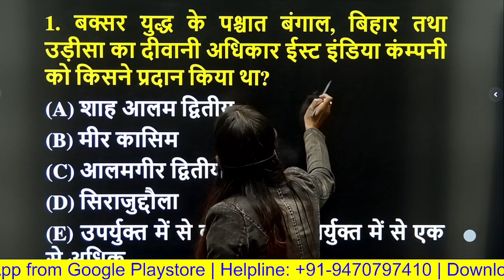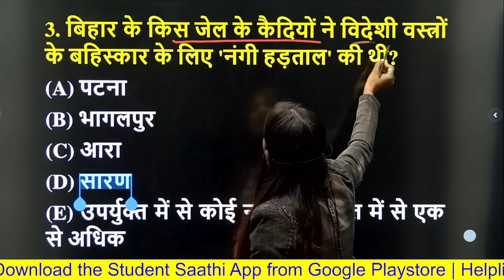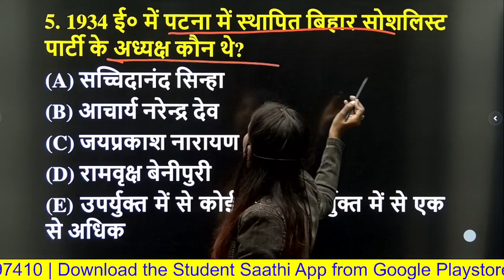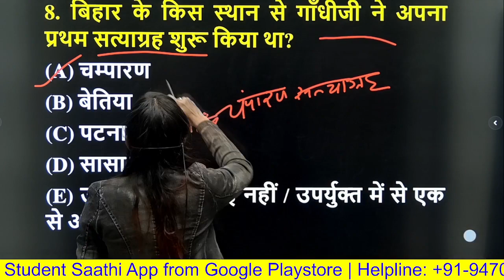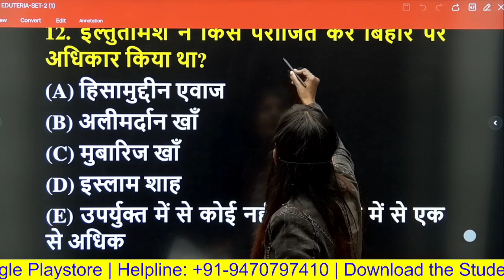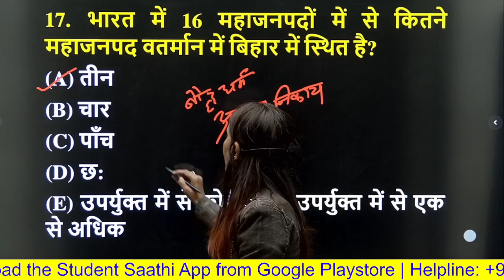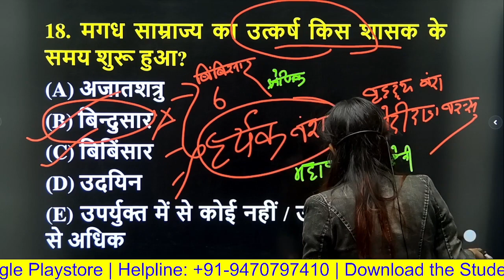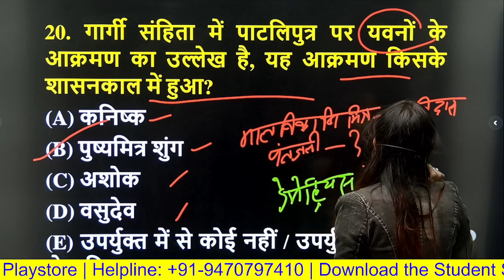Most Important Bihar History MCQ | सम्पूर्ण बिहार का इतिहास | Bihar G.K for BPSC | STUDENT SAATHI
Download the Student Saathi App & Join 22 Days BPSC PT Crash Course Program

Most Important Bihar History MCQ | सम्पूर्ण बिहार का इतिहास | Bihar G.K for BPSC | STUDENT SAATHI | MODERN HISTORY OF BIHAR | ANCIENT HISTORY OF BIHAR | MEDIEVAL HISTORY OF BIHAR | bihar special gk for bpsc | bihar history for bpsc